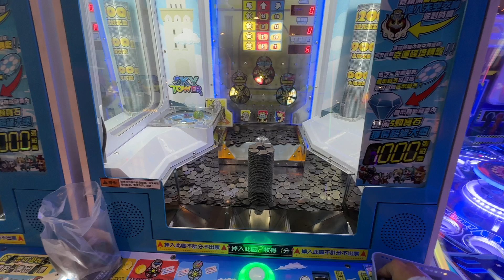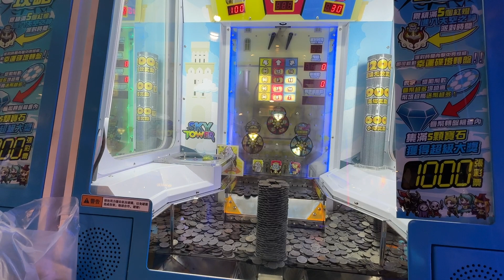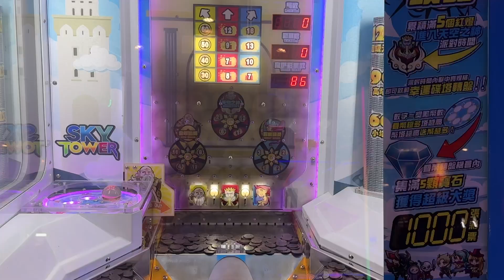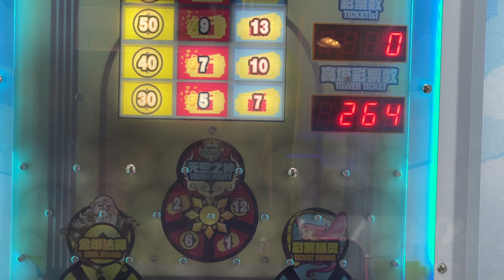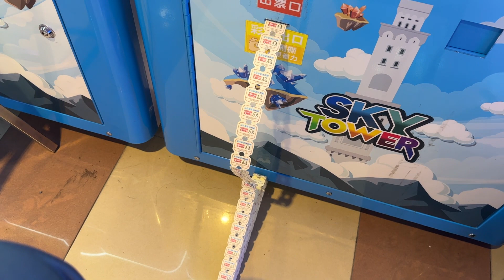湯姆熊彩券神機!!! 天空塔SKY TOWER入魂超爽的，快來看啦~